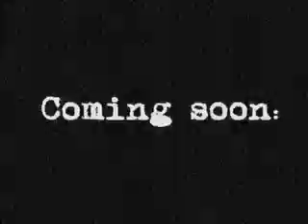Echo Road PROMO VIDEO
Promo vid for upcoming release